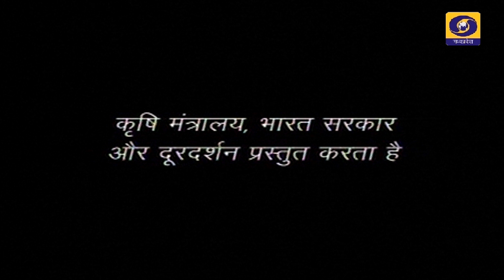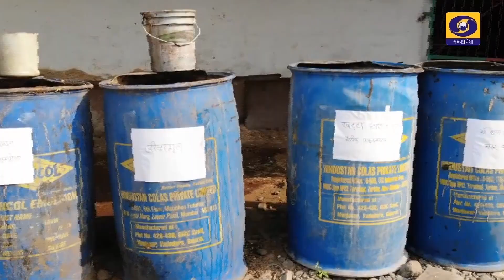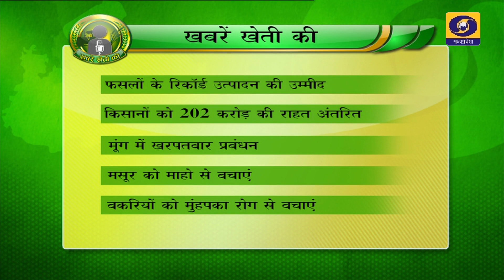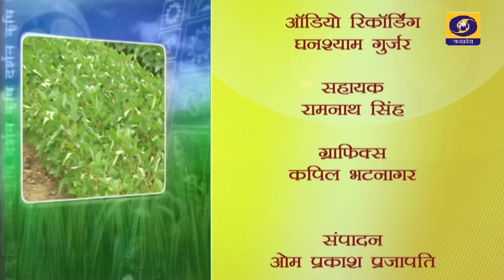कृषि दर्शन 01 मार्च 2022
1. विषय - आम की देखभाल
     विशेषज्ञ - डॉ. राजेन्द्र कुमार जयसवाल, प्रधान वैज्ञानिक,
                    फल अनुसंधान केन्द्र ईटखेड़ी भोपाल म.प्र.

 2. विषय - जैविक खेती एवं मृदा स्वास्थ्य
    विशेषज्ञ - डॉ. अमर बहादुर सिंह, प्रधान वैज्ञानिक,
                   सी.आई.ए.ई.नवीबाग भोपाल म.प्र.

      एंकर - पुरवा राय